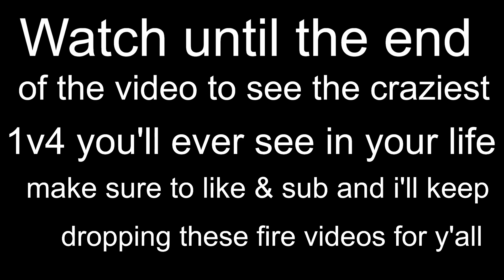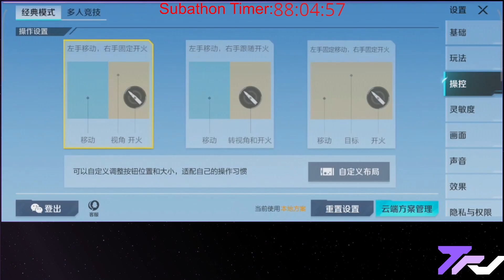HOW TO HAVE INSANE MOVEMENT IN HIGH ENERGY HEROES (Apex 2.0) Full settings & sensitivity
DAILY UPLOADSSSS

CC FOR Tru Legends, the best of the best.
Follow them on twitter @Tru_Legends